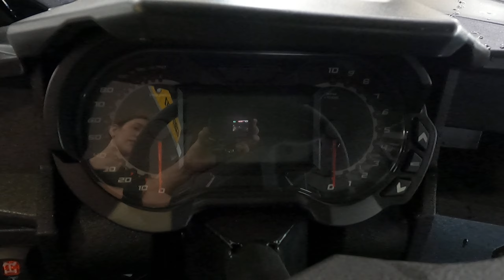New 2024 POLARIS GENERAL XP 4 1000 ULTIMATE Side by Side UTV For Sale In Grimes, IA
Please visit Hicklin Powersports to view this New Polaris Blue 2024 POLARIS GENERAL XP 4 1000 ULTIMATE for sale near Grimes, Iowa.

Stock #: 364359

Description:
2024 POLARIS GENERAL XP 4 1000 ULTIMATE
UNLOCK MORE ADVENTURE

When you aim to get out and explore the GENERAL XP 1000 keeps up with your ambition.

MAKE ANYTHING AN ADVENTURE
POWER TO PULL: Whether you need to haul firewood to camp, carry gear for a long stay in the wild, drag logs off the trail or pull a trailer full of gear, you can do it all with a 1,500 lb. tow capacity.
RECOVERY-READY: The Polaris HD Plus 4,500 lb. winch featuring synthetic rope will help you confidently clear downed logs, get out of tough situations or set your line up a steep climb.
HAUL MORE: Be prepared with all the essentials for a long day of adventuring. A 600 lb. dumping cargo box gives you the versatility to haul the gear you need for any adventure.
MAKE IT YOURS: Take comfort and protection even further with Polaris Engineered accessories.
No matter what the trail throws in your way, you’ll have everything you need to find a path through, out, and home with the versatility you need for any adventure. After all, as any outdoors person knows, the right equipment always matters.
PERFORMANCE
STAGE AGILITY: 64" width
PLUSH SUSPENSION: 14" of usable travel
QUICK ACCELERATION: Ultra-responsive 100 HP engine
POWER WHERE IT MATTERS: When you’re running trails in the GENERAL XP 1000, its performance-inspired chassis, 100 HP engine, and fast-engaging all-wheel drive deliver it all.
STAY ON TOP: Equipped with 15" aluminum wheels and 30” 8-ply off road tires to give you sure-footed traction, strength and durability along with the trail-ready ground clearance so you have the confidence to take on the roughest terrain.
TACKLE ROUGH TRAILS: With 13.5” of ground clearance the GENERAL XP 1000 can float over obstacles that would make others stop in their tracks. Climb up rocky crawls and power through rutted trails where others can't.
EQUIPPED TO ENDURE: Epic adventure starts with strong foundations. The GENERAL XP 1000 is equipped to endure with a 64" wide stance to keep you rooted as you twist and turn through unexplored trails.
The GENERAL XP 1000 delivers excitement with the best crossover side-by-side off road has to offer.
TRAIL COMFORT
SMOOTH RIDING: Enjoy comfort and improved control in rough terrain with Walker Evans Velocity Series shocks. A high-performance coilover and internal bypass design offers big bump control and a smoother all-day ride.
STAY CONNECTED: Track the trail, share favorite routes and stay with your group with RIDE COMMAND and integrated 7" touchscreen display with configurable vehicle diagnostics, Bluetooth, cameras, GPS, and Rockford Fosgate® Stage 3 Audio optimized for the trail. Also features integrated Plow Mode and winch Auto-Stop.
TURN IT UP: Epic playgrounds deserve awesome playlists. Bring all your favorite music along for the ride — and campsite — with off road optimized Rockford Fosgate
With a machine purpose-built for all-day comfort, you’ll be good to go for the adventure you've geared up for and those after-ride hang outs.